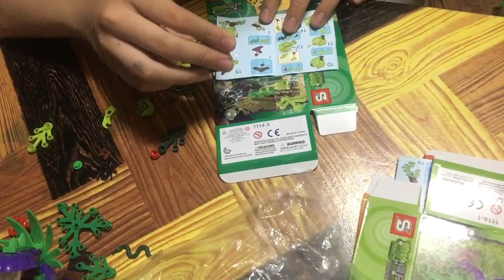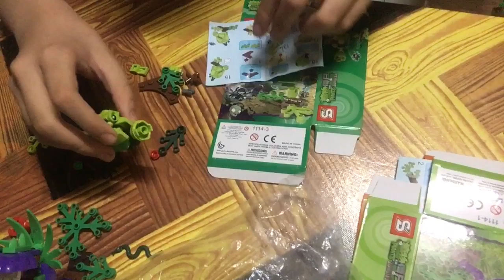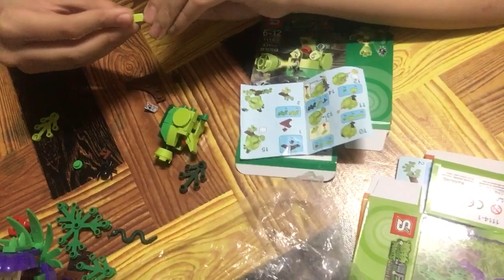plant vs zombie 2 xbox 10in1 toys unboxing -13